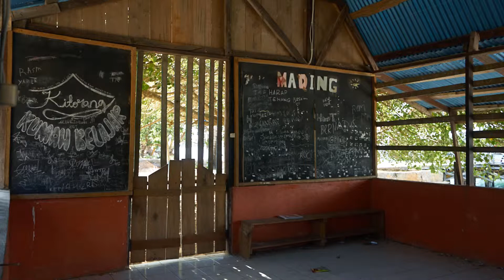Raja Ampat - Project Updates from Pak Noan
I went to Raja Ampat as a follow up to our amazing High School trip in December 2018. This video is a personal reflection on what has changed and not changed in Manyaifun, the village we visited as a High School group.